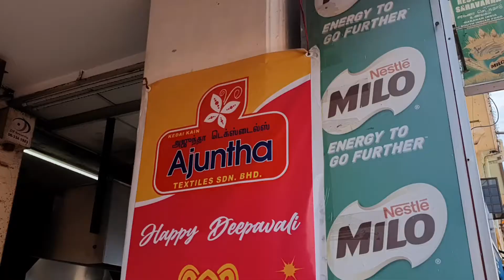Travel to Melaka for Deepavali Shopping with follow SOP | New look Little India 2021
Travel to Melaka for Deepavali shopping. We couldn't see many crowd of people on that day. All kinds of Indian items available at this place. One of the best place in Melaka for buying Indian product at Melaka.